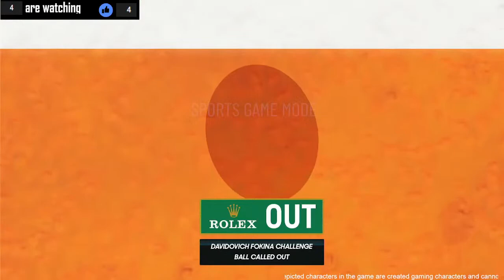Holger Rune vs Fokina| What Happens If Rune Plays Fokina in BMW Open Final 2022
Dream Imaginative Match from AO TENNIS GAMEPLAY.